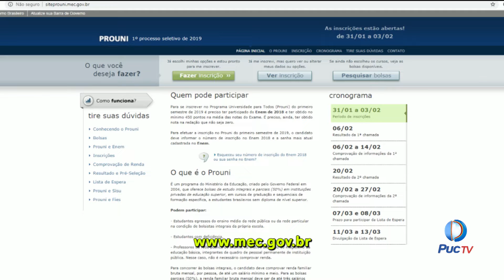As inscrições para o Prouni já começaram